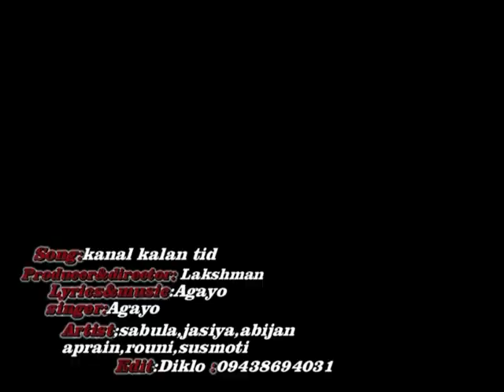Soura video kanal kalan tid agaya music 2014